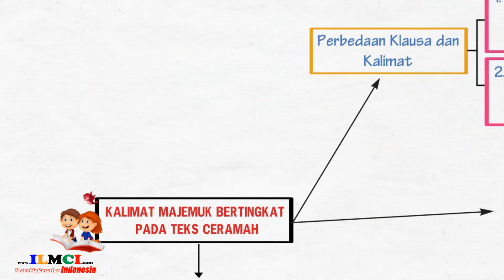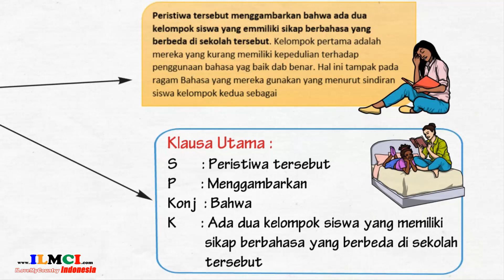Kalimat Majemuk Bertingkat Pada Teks Ceramah